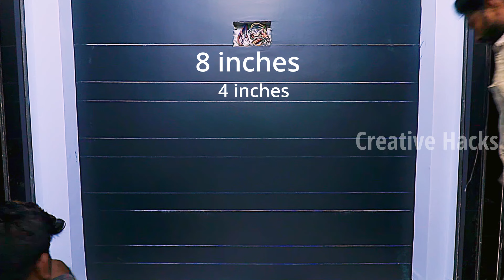3d simple wall painting design ideas for Beginners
Easy 3d wall painting design ideas | Simple wall painting design